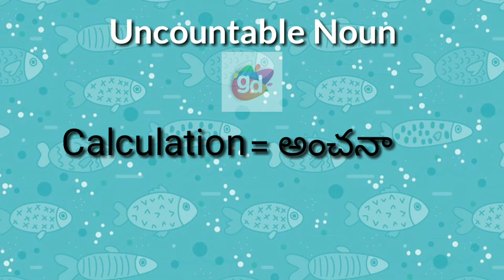Calculation Uncountable Noun with Meaning||Googul Dictionary